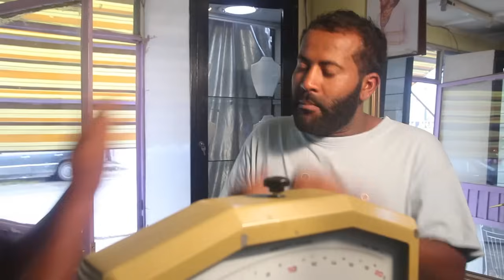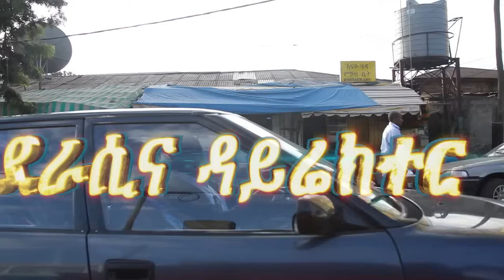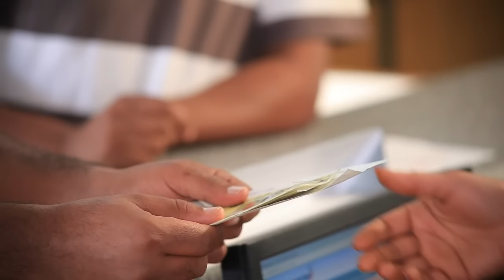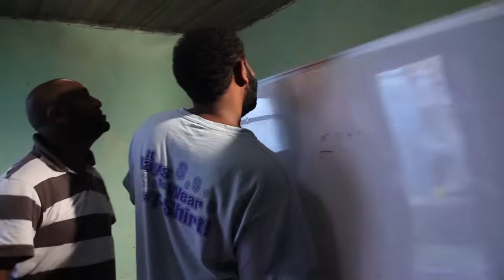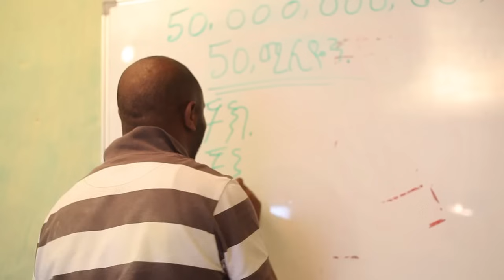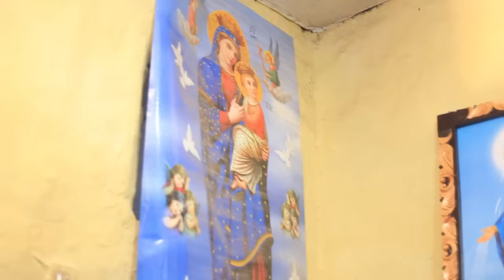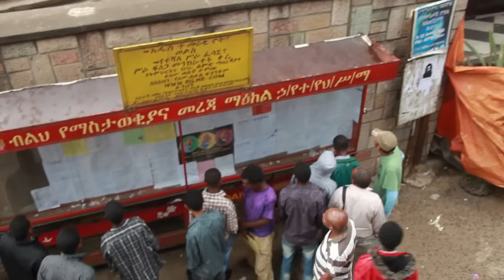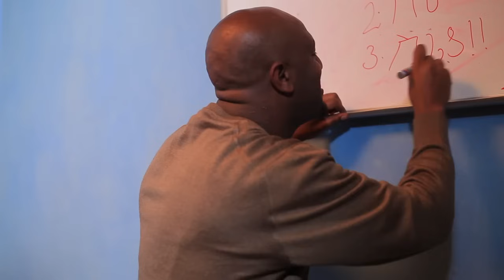New Ethiopian Movie 2020 | Ye Addis Ababa Habtam የአዲስ አበባ ሀብታም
Ethiopian Movie Ye Addis Ababa Habtam የአዲስ አበባ ሀብታም
One of the funniest Ethiopian Movie. Enjoy It.